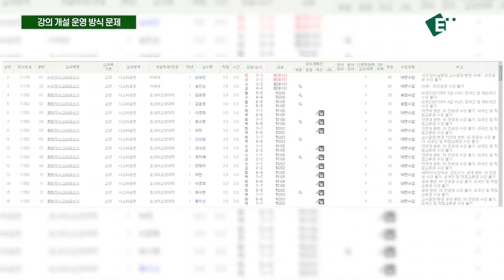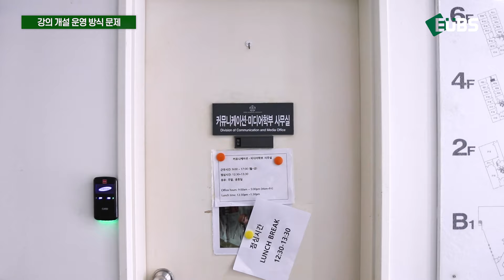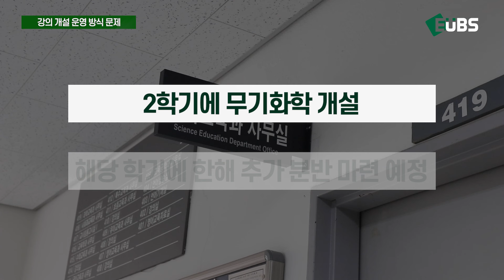[심층뉴스] 강의계획서도, 교수도 없다... 강의 개설 운영 방식 문제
24학년도 1학기 수강신청이 종료됐습니다. 하지만 수강신청 전 강의에 대한 정보가 제공되지 않거나, 수강신청 이후 강의 개설이 취소되어 불편을 호소하는 학생들이 많은데요. 수업 개설 및 운영에 대한 자세한 내용을 EUBS에서 취재했습니다.